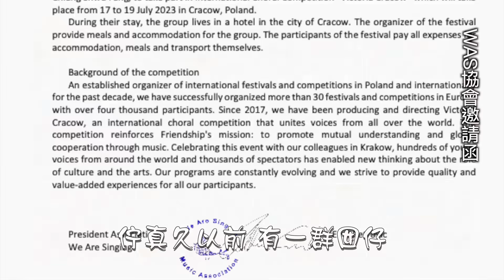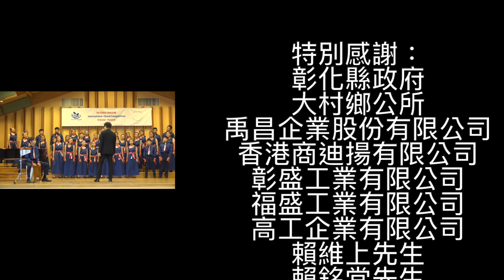大庄囡仔愛唱歌 Dacun Kids Love Singing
2023波蘭克拉科夫國際合唱大賽全紀錄

大庄囡仔愛唱歌
詞/曲/編曲 Yikai Lin

校長：江淑芳
合唱總召/鋼琴伴奏：魏相英
指揮：林義凱
行政總監：施皇旭
行政助理：黃翊婷

愛媽團：
蔡承峻、葉宜芬、陳依萍、游雅君、林宜君、賴姵陵、黃珮怡、賴秋君、王怡琦、劉敏如、黃秀玲、張月爽